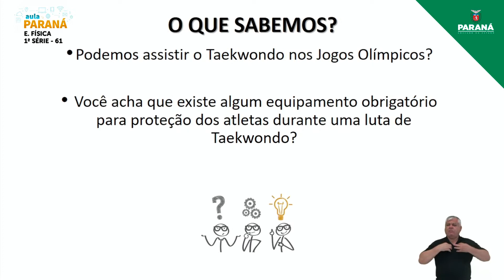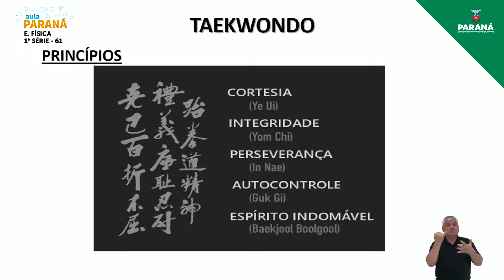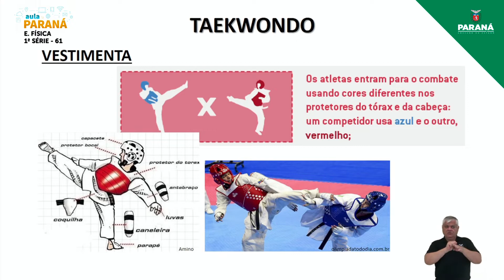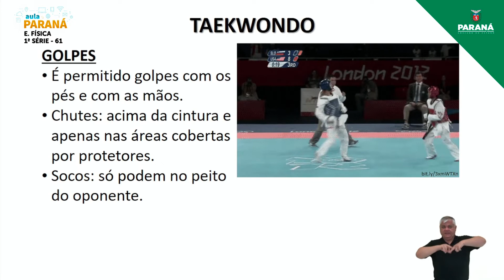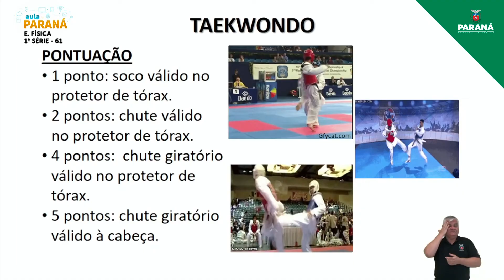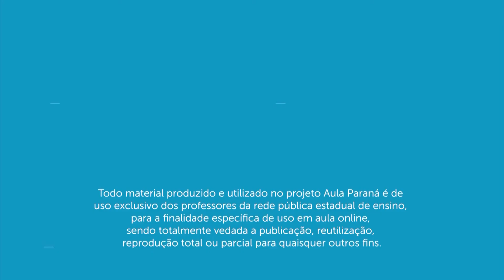2021 | Resumo da Aula | 1ª Série | Educação Física | Aula 61 - Lutas que Mantém Distância: Taekwondo